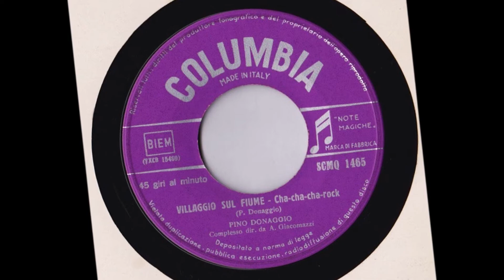Villaggio Sul Fiume - Pino Donaggio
P.Donaggio 1961